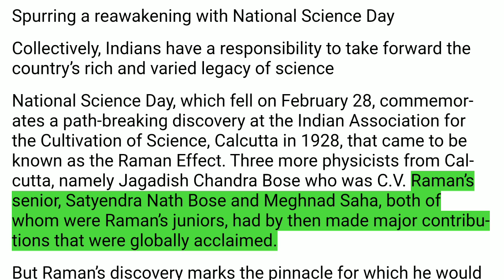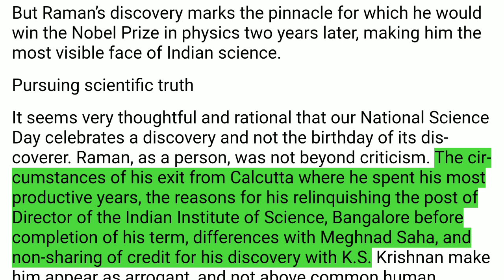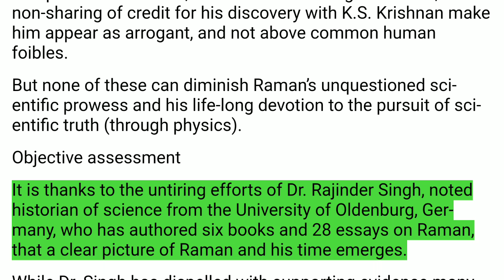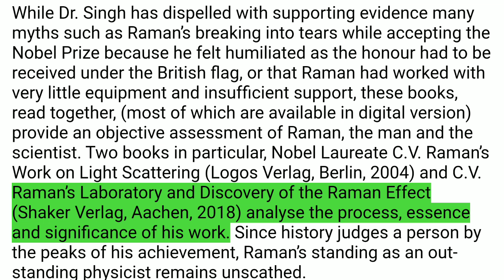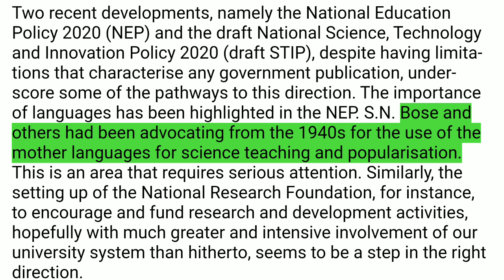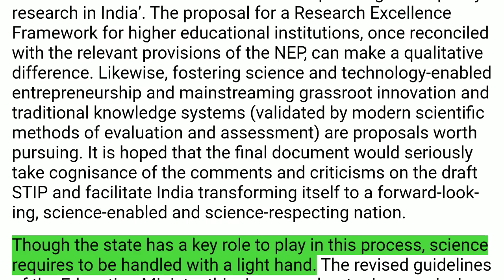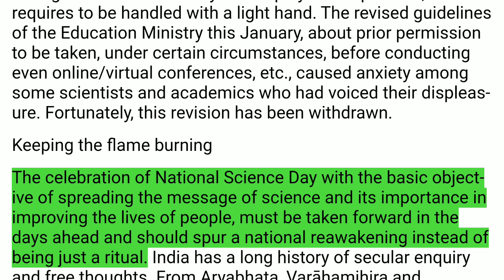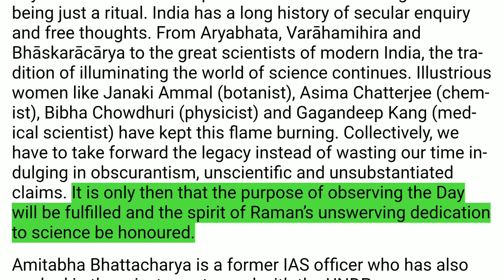Spurring a reawakening with National Science Day